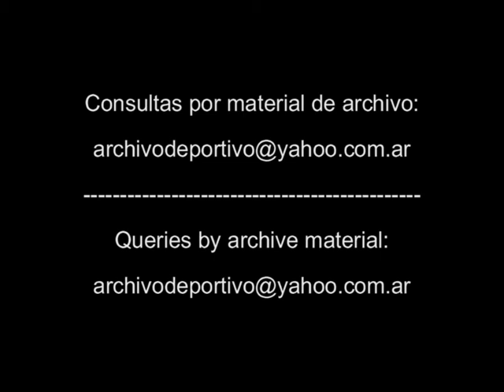Futbol Reportaje a Jorge Borelli - DiFilm 1993